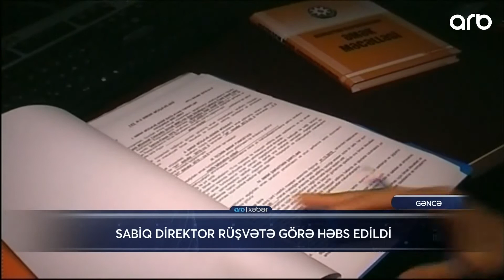Sabiq direktor rüşvətə görə həbs edildi